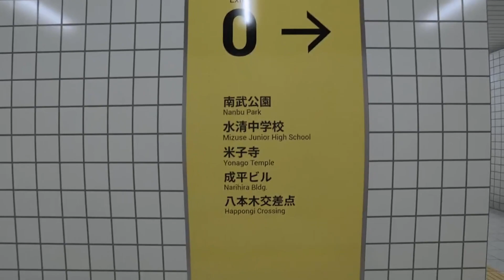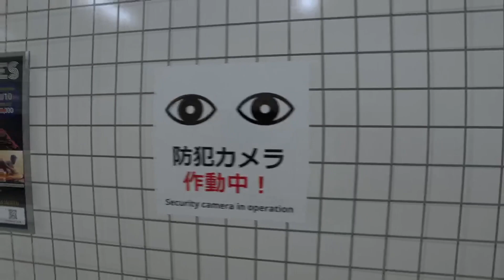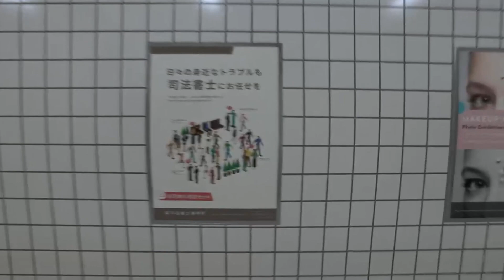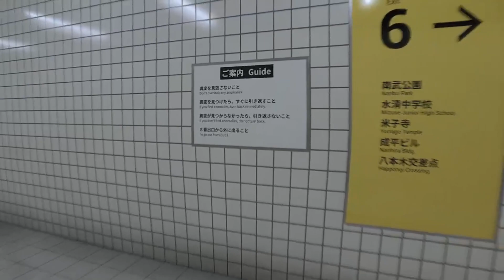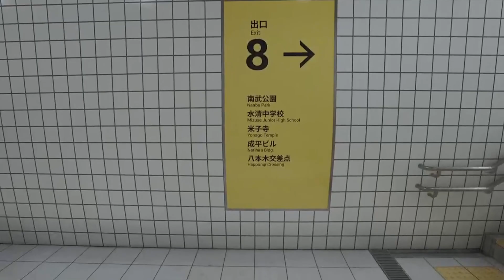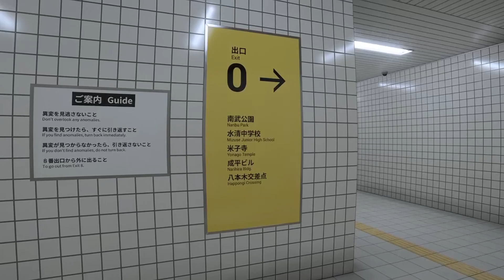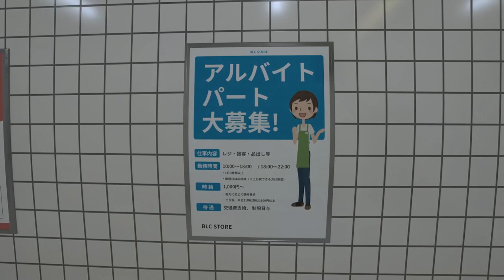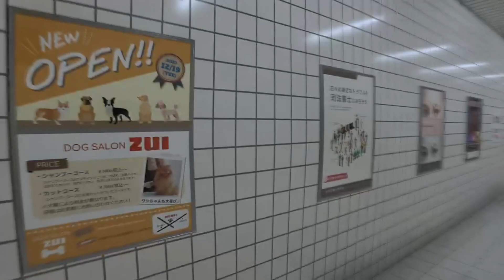Escaped on the first try? | The Exit 8 | Part 1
This video was not streamed on Twitch, but if you'd like to catch extra content that doesn't always make it over to YouTube you can catch my stream

▬ Social Media ▬▬▬▬▬▬▬▬▬▬▬▬▬▬▬

▬ Game Information  ▬▬▬▬▬▬▬▬▬▬
Observe your surroundings carefully to reach "The Exit 8".

Don't overlook any anomalies.

If you find anomalies, turn back immediately.

If you don't find anomalies, do not turn back.

To go out from Exit 8.

The Exit 8 is a short walking simulator inspired by Japanese underground passageways, liminal spaces and back rooms.
The game is only available in Japanese and English, but if you understand the above description of the anomaly, you can probably play it all the way through.

Play Time
15-60 minutes

About Video Distribution
・Distribution is available to both individuals and corporations without permission.
・Monetization is only possible when using the functions provided by the video distribution site.
・We would appreciate it if you include the name of the game in the title of your video or live broadcast, or include a link to the Steam page in the summary section.

We will not be liable for any damages caused by the distribution of videos of this game.

The contents of these guidelines are subject to change without notice.
Option

Graphics settings, mouse sensitivity, camera shake, and other settings can be configured from the options.

If you are easily intoxicated, changing the following settings may help.

【Camera shake】
The camera shakes when you walk or run, but if you set the value to 0.0, the camera will not shake.

【Camera Acceleration】
If you set the maximum value to 30.0, the camera will move without delay.

【Camera Sensitivity】
If the sensitivity is high, the camera will move significantly when the mouse is moved.
Adjust the value if you find it difficult to operate the camera with the default value of 1.

【Motion Blur】
Afterimages will appear when the camera is moved. Recommended to disable at 30FPS

【Preset】
Set the overall graphic settings.
If you do not have sufficient specs, it is better to set it to "Low" to avoid sickness.